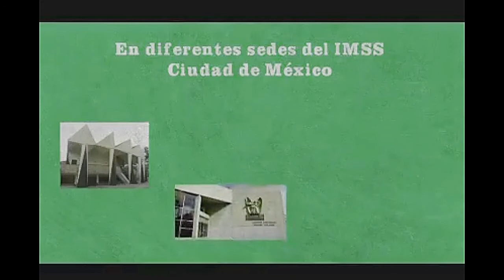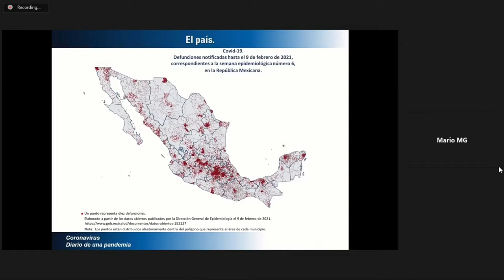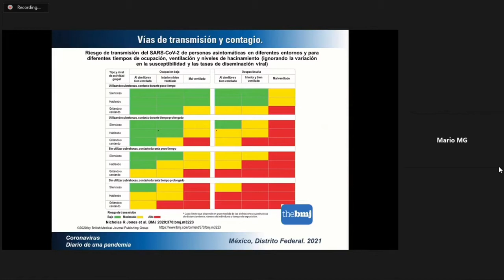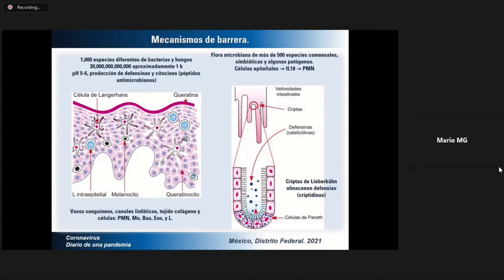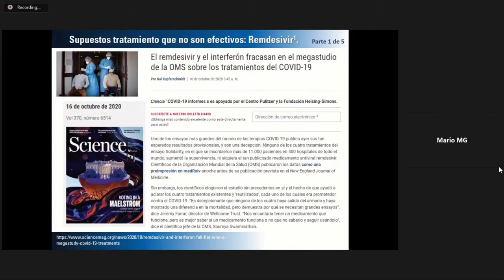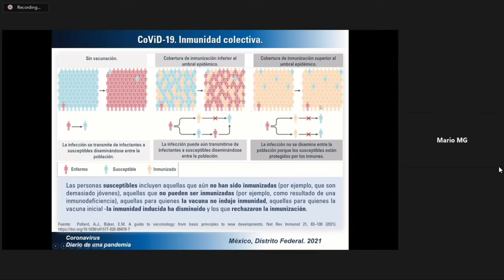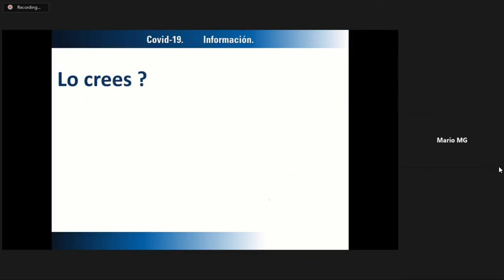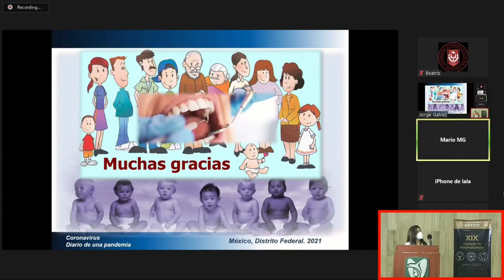Jornadas de Estomatologia IMSS 2021 (Tema 3) Prevención y Control de una epidemia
JORNADAS DE ESTOMATOLOGIA DEL IMSS 2021

Más videos sobre otros temas odontológico AQUÍ en nuestro canal de YouTube